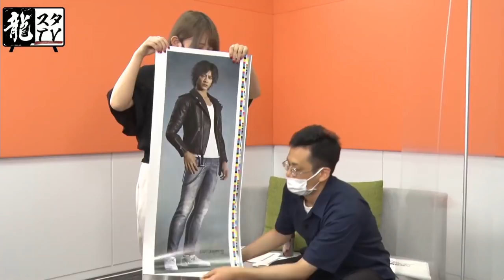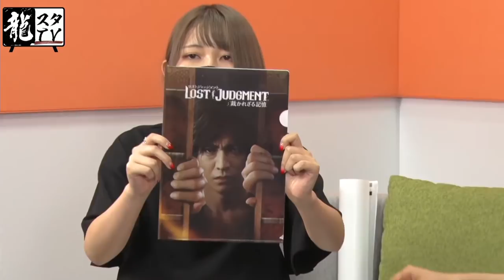【アーカイブ版】【龍スタTV＃2】『ロストジャッジメント』実機ゲームプレイに挑戦!!【龍が如く】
【2021年8月4日(水)配信「龍スタTV#2」のアーカイブ版です。】
「龍が如くスタジオ」の開発者や関係者が参加し、開発の裏話やフリートークを繰り広げる「龍スタTV」。第2回配信では、『LOST JUDGMENT：裁かれざる記憶』の実機ゲームプレイを実施！主人公の八神が潜入する高校で繰り広げられる、ドラマとミニゲームがセットになったサイドコンテンツ「ユースドラマ」をたっぷり紹介します。

また、「龍が如くスタジオ」の開発現場を突撃レポートする新企画や、「龍が如く」のグッズなどの最新情報もお届けする予定です。どうぞお見逃しなく！

MC：龍が如くスタジオ開発スタッフ 上原／セガ宣伝担当 齋藤

出演者：「龍が如くスタジオ」ゼネラルプロデューサー 佐藤 大輔
　　　　「LOST JUDGMENT：裁かれざる記憶」プロデューサー 細川 一毅
　　　　「LOST JUDGMENT：裁かれざる記憶」ディレクター 伊東 豊

▼龍が如くスタジオについてはこちらから